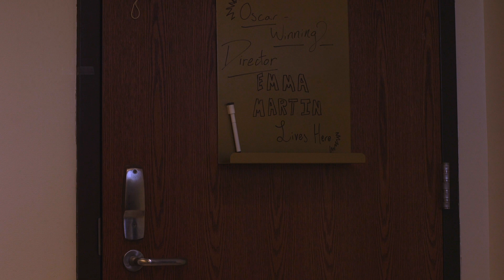The Right Ingredients - Short Film by Emma Martin